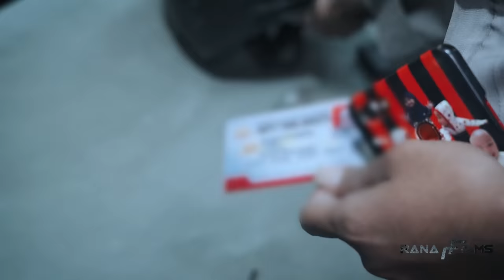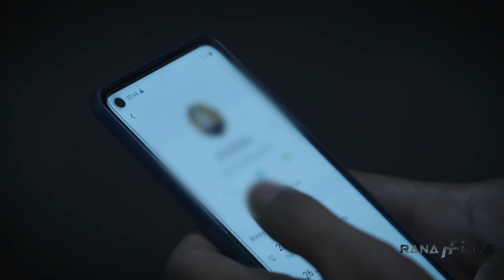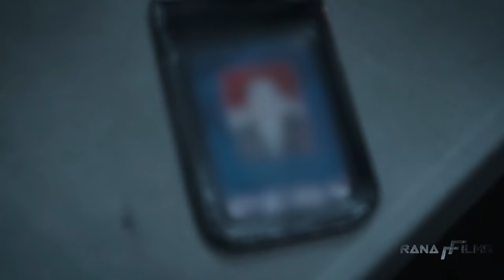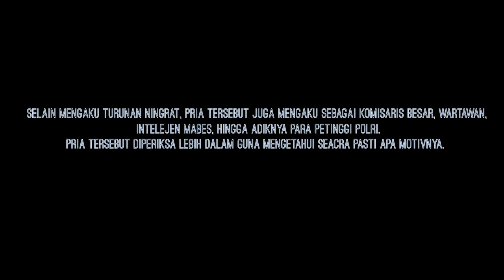Polisi Gadungan Ngaku Komisaris Besar, Bawa - Bawa Nama Jenderal